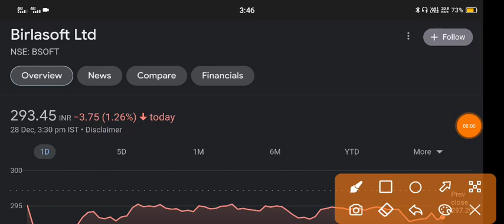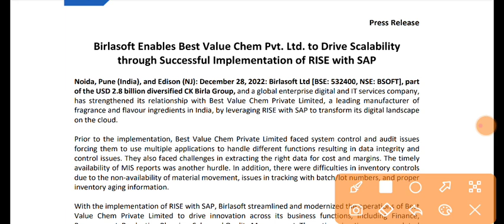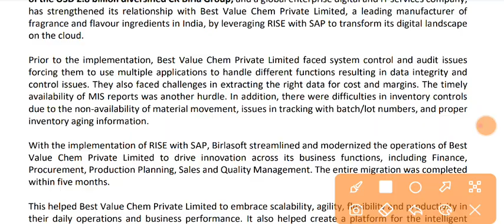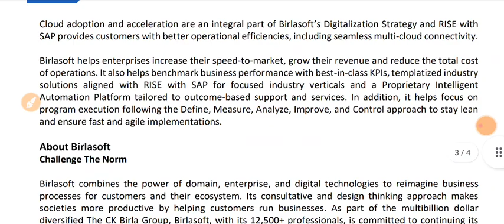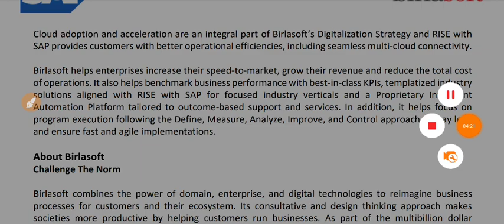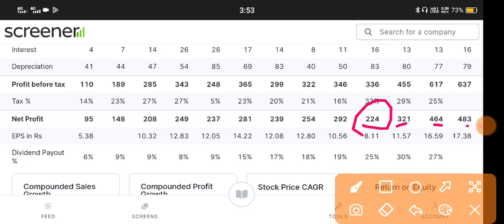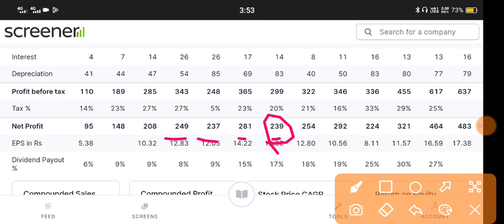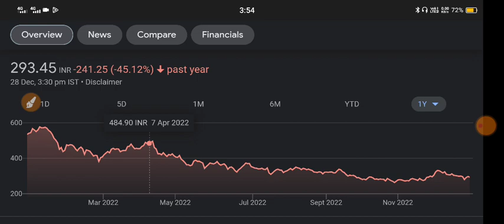Birlasoft Share 🔴 Birlasoft Share Latest News 🔴 Birlasoft Share Analysis 🔴 Birlasoft Share News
My Gadgets:-